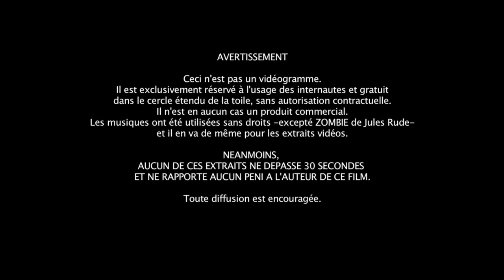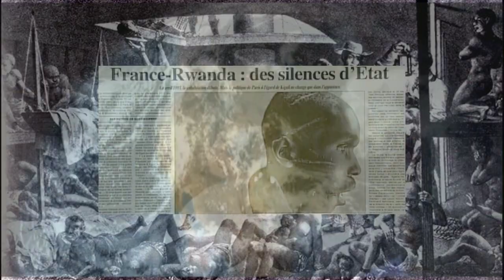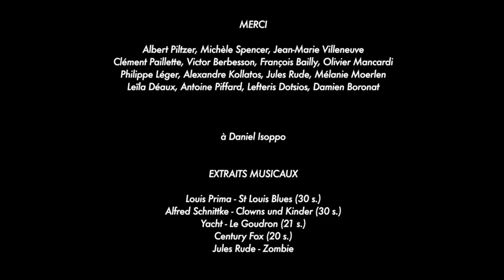FAIT BEAU, L'HIVER !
Court métrage viral, écrit et réalisé par Matthieu Moerlen,

avec Philippe Léger, Jalim Grozego, Alexandre Kollatos, Leila Déaux, Matthieu Moerlen.

Post-prod son, Antoine Piffard,
Ingé son, François Bailly
Montage, Matthieu Moerlen
Assistant réa, Olivier Mancardi
Photos plateau, Louise Danos
Prod, COMME UNE IMAGE, MICHELE SPENCER, MR JADIS,
Costumes, Lefteris Dotsios,
Musique originale, Jules Rude,

Ce film n'a pas de visée commerciale.